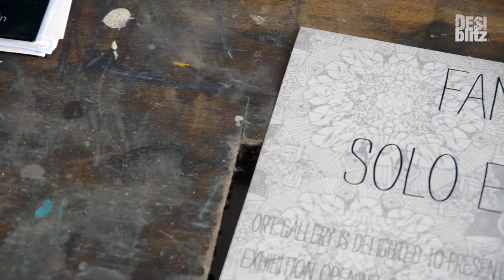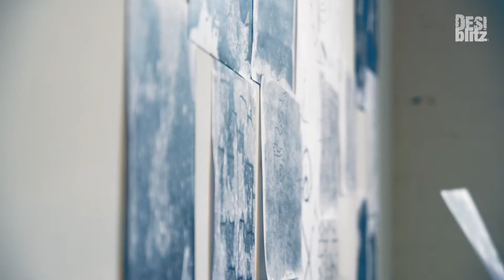Famina B | Exclusive Gupshup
Famina B is a gifted fine artist who uses her creative talent to banish differences and misrepresentations between cultures and communities. In an exclusive Gupshup with DESIblitz, Famina shares her artistic journey.